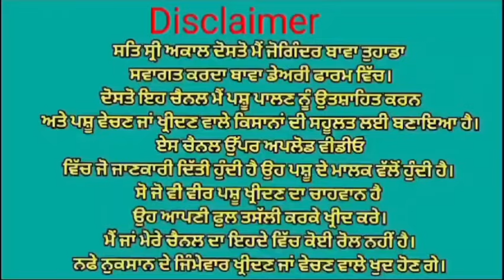ਦੋ ਗੱਬਣ ਗਾਵਾਂ ਵਿਕਾਉ 👌🏻👌🏻 ਘੱਟ ਰੇਟ 😱😱 Bawa dairy farm